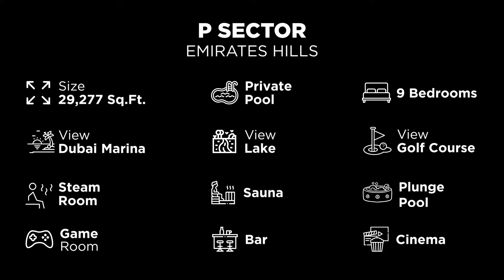9 Bedrooms Villa Emirates Hills